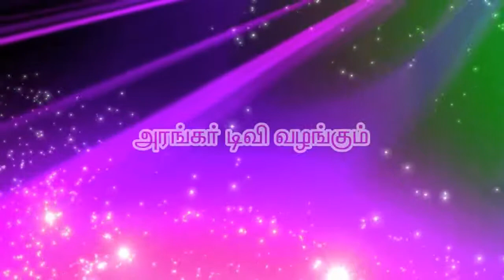அன்பர்களின் அனுபவங்கள் - திரு.ரவி, திருமதி.முத்து, திருச்சி அரங்கர் டிவி